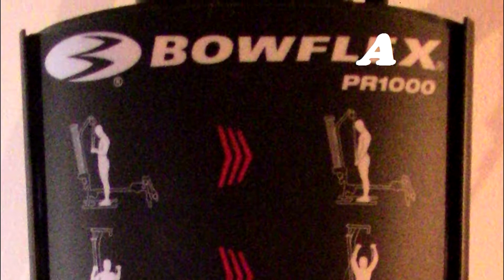How to become RIPPED FAST in 3 EASY STEPS -- BOWFLAX THREE STEP PROGRAM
DO YOU WANT TO ACHIEVE MAXIMUM MUSCLE MASS? ARE YOU DREAMING OF BEING THE FITTEST PERSON ALIVE??? IF YOU APPLY TO WHAT'S LISTED ABOVE, THEN BOWFLAX IS RIGHT FOR YOU!!! OUR THREE STEP PROGRAM WILL TURN YOU INTO A HUNK, GUARANTEED!!